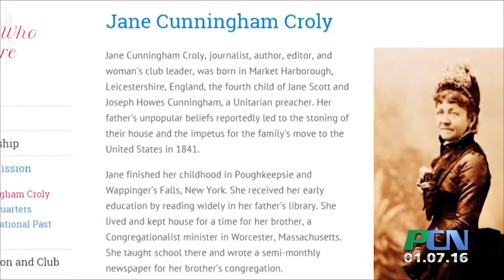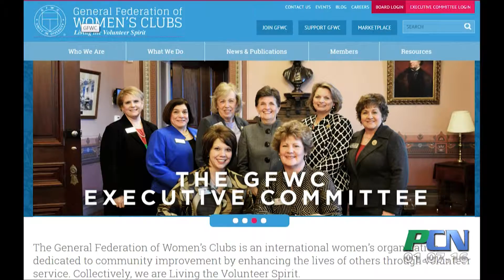PCN Plymouth Woman’s Club Dissolves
PCN PACTV Community News Plymouth Woman’s Club Dissolves

After 103 years The Plymouth Woman’s Club is disbanding.  A small dedicated group of woman have been committed to its community services and scholarship programs since it’s inception.  Because no new group of area women have been successful in continuing the club, the group has made a tough decision to disband.  PCN met up with these women at one of their last gatherings to hear more about the club’s origins, accomplishments and passions.